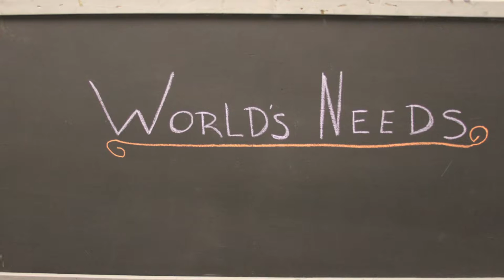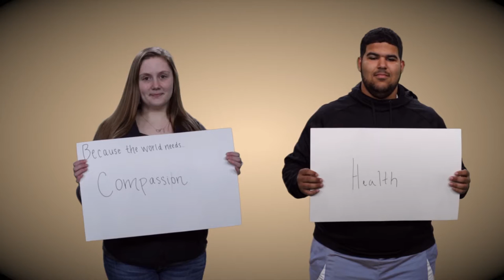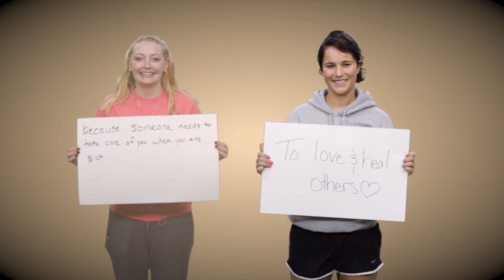GV students share their vocations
As part of Vocation Week at Grand View students reflect on their talents and skills and how they can share them with the world.